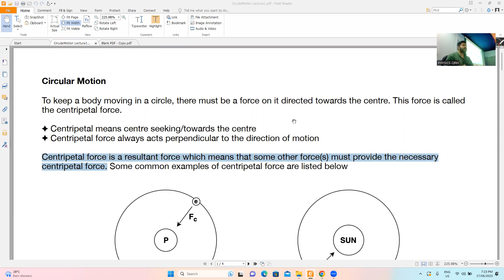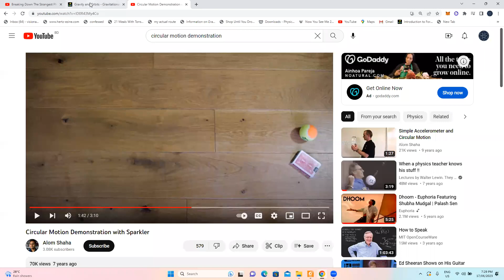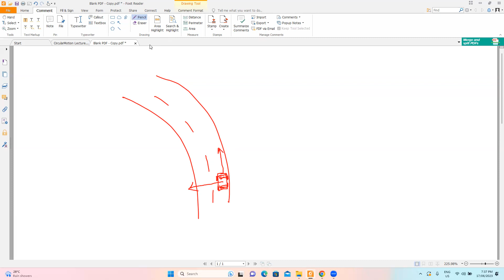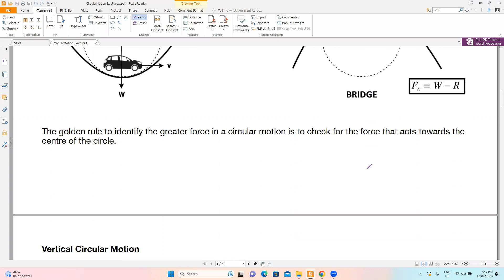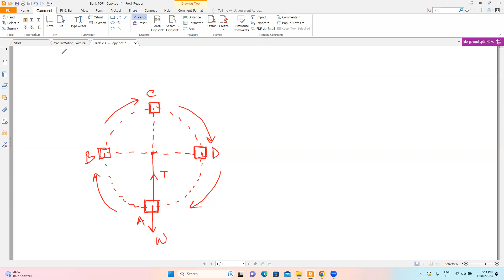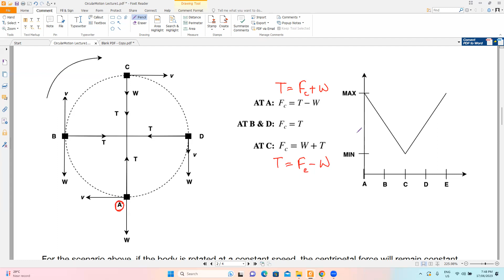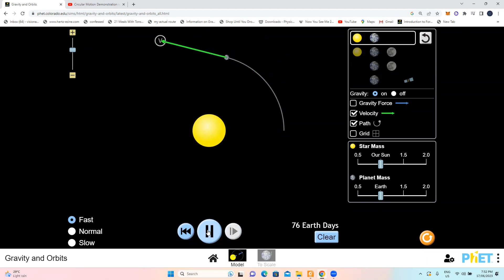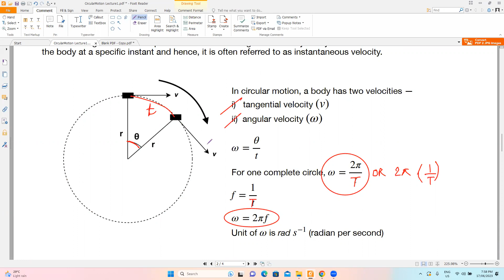Circular Motion Lecture 1